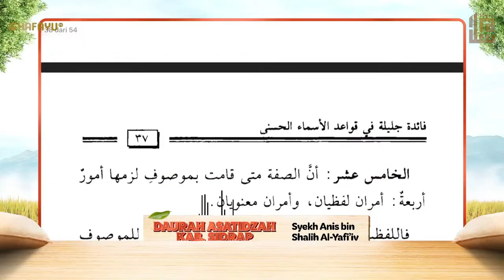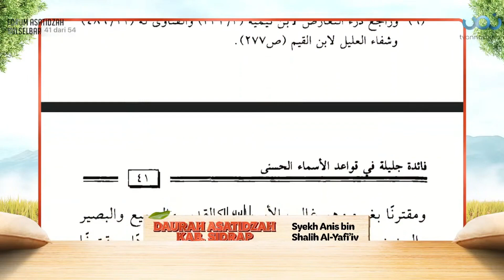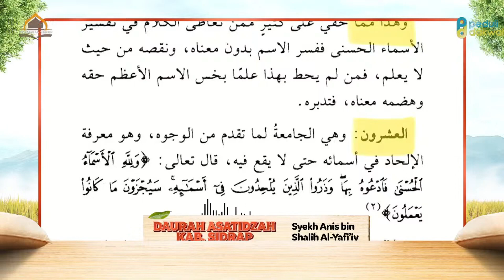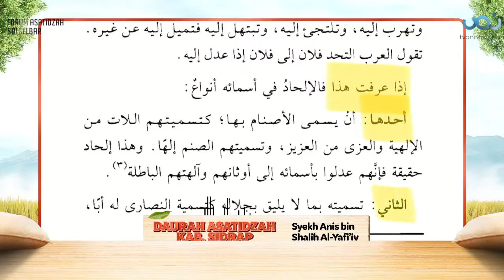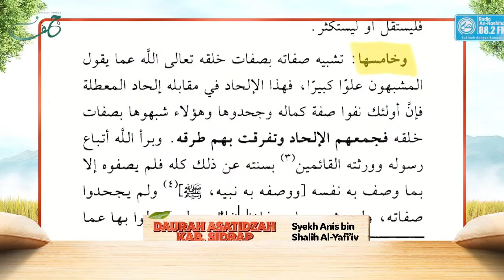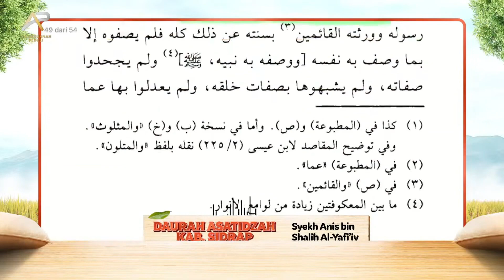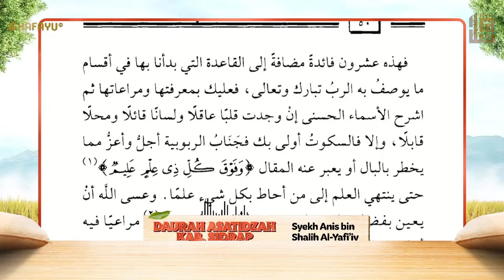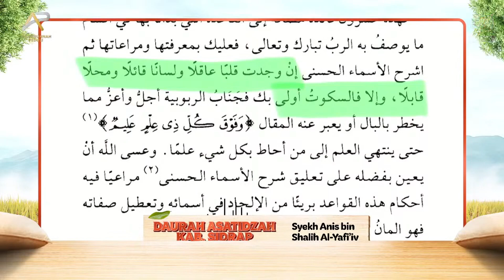SESI 4 - FAIDAH JALIILAH FII QAWA’IDIL ASMAAIL HUSNA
(Kitab Karya Al-Imam Ibnul Qayyim rahimahullah)

Pemateri SYEKH ANIS BIN SHALIH AL-YAFI’IY HAFIZHAHULLAH
(Murid Syekh Muqbil bin Hadi Al-Wadi’iy rahimahullah & Pengajar di Darul Hadits Fuyusy, Yaman)